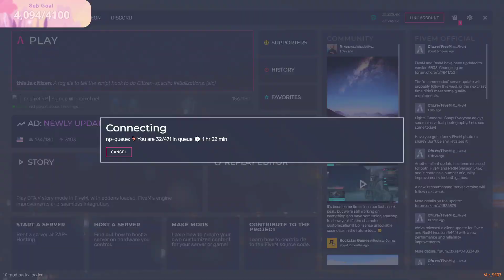Lana Reacts to a FUNNY Tana Edit.... | NoPixel